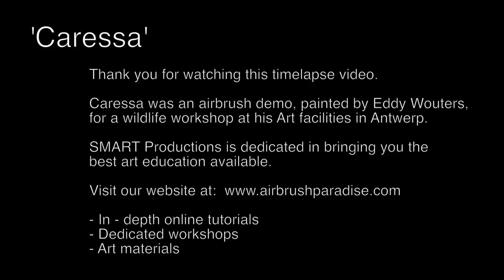'Caressa' airbrushed photorealistic wildlife tutorial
'Caressa' was an airbrush project started during a private workshop. It evolved into a 'requiem for a dying species'.